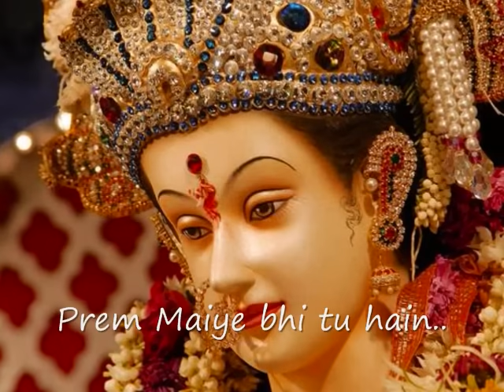Jagjit Singh - मेरे मन के अंत तमस में, जोय्तिर मैयी उतरो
Beautiful bhajan by Jagjit singh.